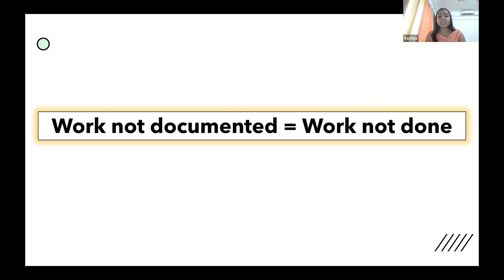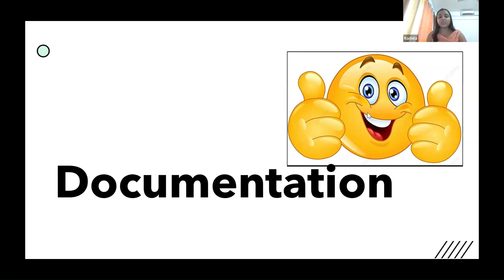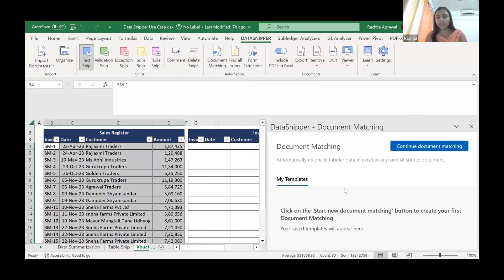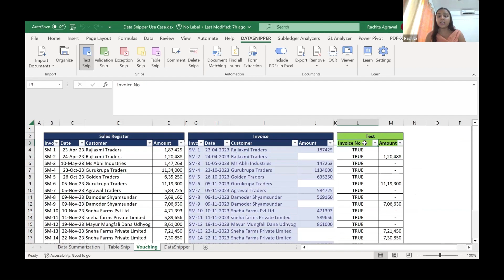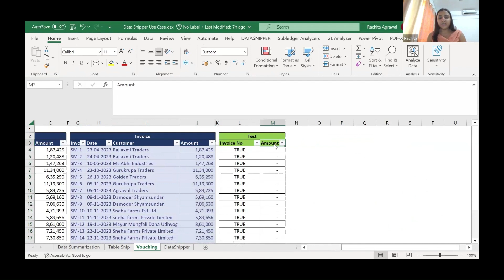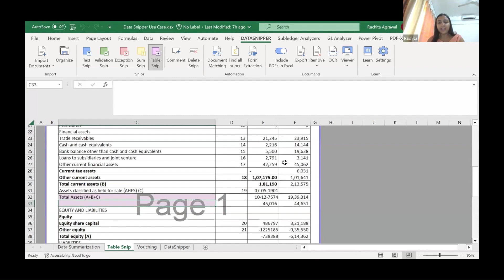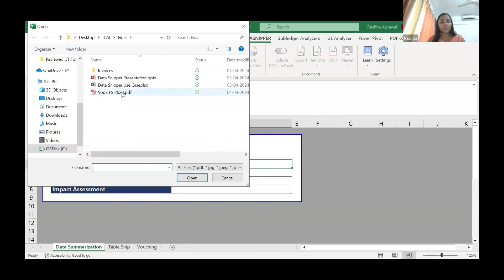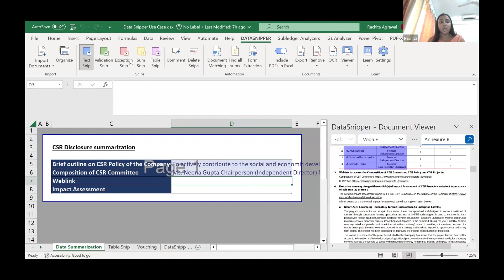Hackathon 1: Series 1-Use Case 1 | Data Snipper-Intelligent Automation Platform | CA Rachita Agrawal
An exclusive Webinar on "AI Hackathon: Use Cases in MS Excel," was hosted on 5th April 2024, from 5 PM to 7 PM.
This enlightening session delved deep into the innovative ways Artificial Intelligence (AI) can revolutionize how we use Microsoft Excel, making complex tasks simpler and more efficient.

Date & Time:5th April 2024, 5 PM to 7 PM

Highlights of the Webinar:

- Unveiling AI in Excel: Discover the seamless integration of AI capabilities into MS Excel, transforming data analysis, automation, and predictive modeling.
- Real-world Applications: Explore a range of use cases where AI-powered Excel functions solve real-world business and research challenges, enhancing accuracy and efficiency.
- Interactive Hackathon: Participate in our AI Hackathon segment, where you can put theory into practice, showcasing your skills and innovative solutions in Excel.
- Expert Insights: Gain valuable insights from our panel of experts, who will share their knowledge, experiences, and the latest trends in AI and MS Excel integration.
- Q&A Session: Have your queries addressed in our interactive Q&A session, where our panelists will answer questions and discuss the future of AI in business applications.

Why Attend?

- Recorded Attendance: Register through the provided link to ensure your attendance is recorded.
- Unstructured CPE Hours: Eligible participants will earn unstructured CPE hours, contributing to their professional development.
- Rank the Panelists: A unique opportunity to rank the panelists based on their insights, presentations, and responses during the webinar.

Whether you're a professional looking to enhance your Excel skills with AI, a student eager to explore AI applications, or simply curious about the future of technology in business, this webinar is for you. Don't miss this opportunity to be part of the conversation on AI's transformative role in MS Excel.